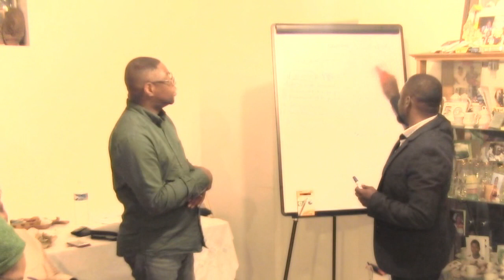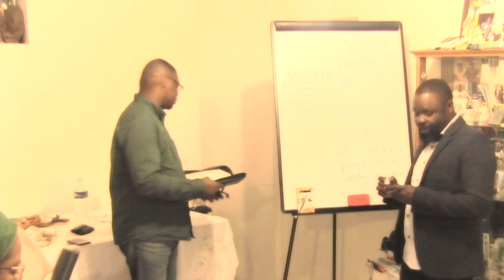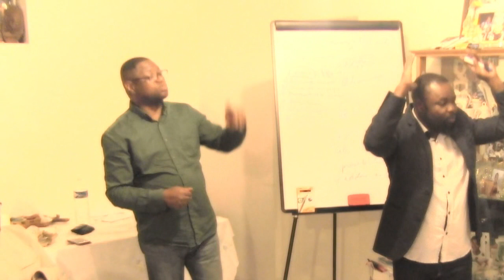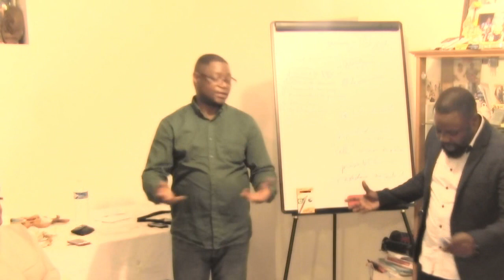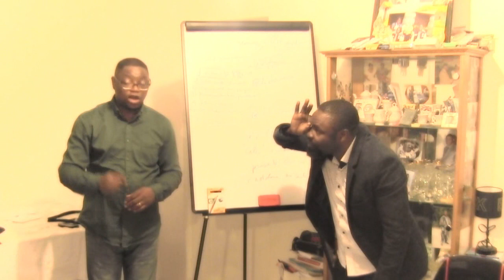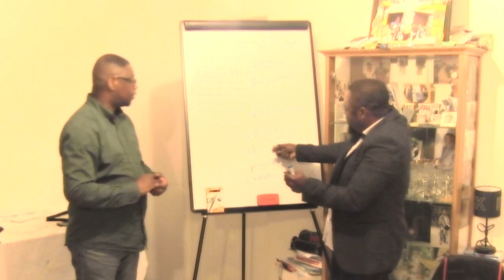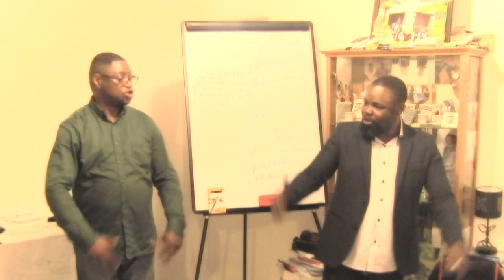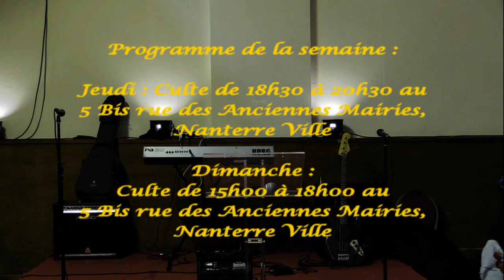Le Mariage d'Isaac Dr Maurice Mayengele Partie 3